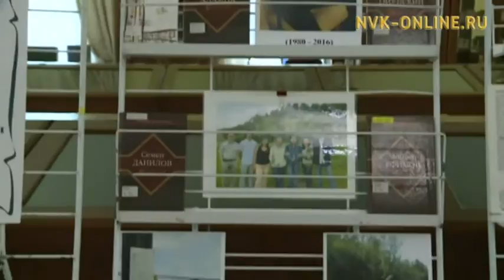Николай Рыкунов литературнай критик дьоһуннаах кинигэтэ күн сирин көрдө